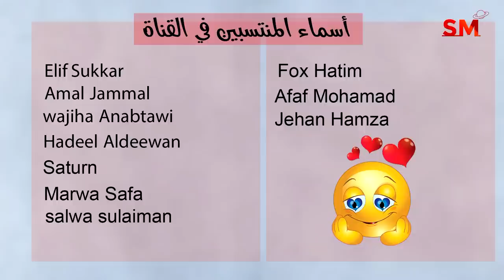توقعات الأبراج اليوم السبت 5 أب أغسطس 2023 سعيد مناع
المقدمة: 0:00
الأخبار الفلكية 0:26
 برج الحمل 3:47
 برج الثور 4:58
برج الجوزاء 5:57
برج السرطان 6:58
 برج الأسد 8:13
 برج العذراء 9:26
 برج الميزان 10:47
 برج العقرب 12:02
 برج القوس 13:15
 برج الجدي 14:29
 برج الدلو 15:35
 برج الحوت 16:57
 دردشة 18:04

1.8.2023 في الدلو 6:31 مساءً الاستقبال  ( القمر بدر )
8.8.2023 في الثور 10:28 صباحاً التربيع الأخير
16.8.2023 في الأسد 9:38 صباحاً الاجتماع  ( ولادة الهلال )
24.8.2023 في القوس 9:57 صباحاً التربيع الأول
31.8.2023 في الحوت 1:35 فجراً الاستقبال  ( القمر بدر )

- خلال الايام التالية يبدأ خلو المسار في يوم وينتهي في اليوم التالي:

*2/8

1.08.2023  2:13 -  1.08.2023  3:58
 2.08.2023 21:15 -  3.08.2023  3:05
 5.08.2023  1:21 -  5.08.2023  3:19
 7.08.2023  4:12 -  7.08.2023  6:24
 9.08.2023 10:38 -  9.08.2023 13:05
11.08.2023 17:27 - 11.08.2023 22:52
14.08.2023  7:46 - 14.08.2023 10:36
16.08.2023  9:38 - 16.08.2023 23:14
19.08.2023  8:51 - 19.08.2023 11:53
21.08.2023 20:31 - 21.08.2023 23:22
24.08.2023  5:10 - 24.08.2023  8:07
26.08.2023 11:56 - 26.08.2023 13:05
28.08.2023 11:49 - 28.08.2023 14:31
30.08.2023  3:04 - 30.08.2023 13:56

الدلو                   1و2
الحوت                3و4
الحمل                5و6و7
الثور                 7و8و9
الجوزاء           9و10و11
السرطان          12و13و14
الأسد              14و15و16
العذراء           17و18و19
الميزان           19و20و21
العقرب           22و23و24
القوس            24و25و26
الجدي            26و27و28
الدلو              28و29و30
الحوت            30و31

1و2و4و7و8و11و14و21و22و24و26و27و30و31